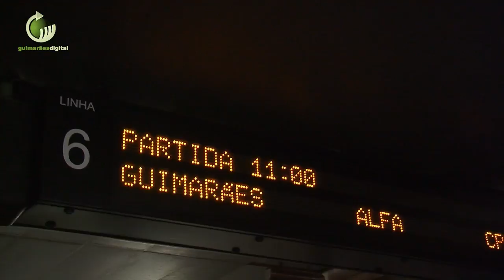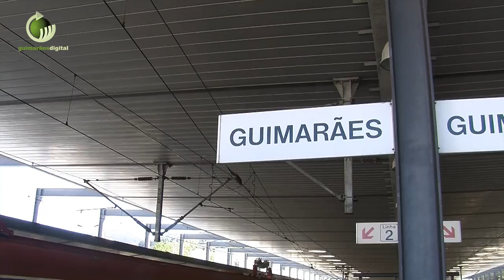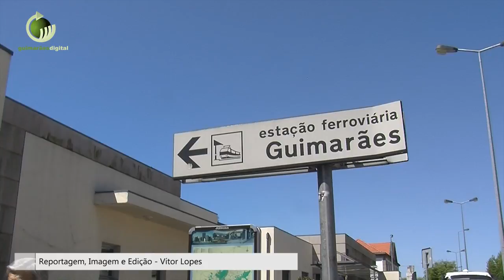Alfa Pendular ligou Guimarães- Lisboa pela primeira vez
| O serviço Alfa Pendular entre Lisboa e Guimarães começou este domingo.